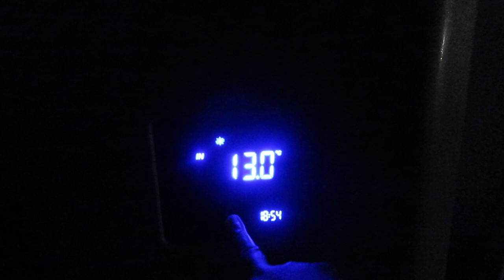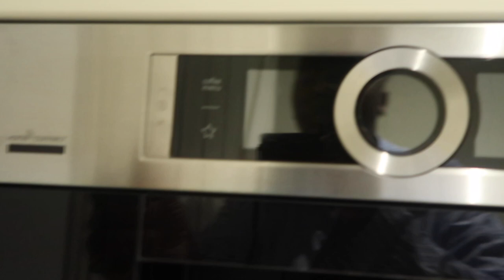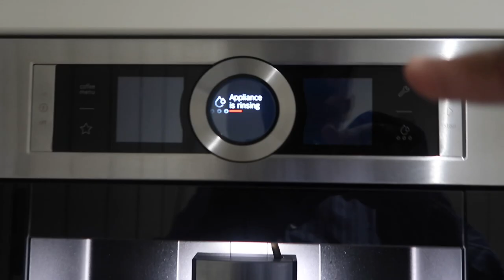BEACH 🏝️ DAY !!! And a late night POOL PARTY IN 🇵🇹 PORTUGAL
I

! ANNOUNCEMENT !